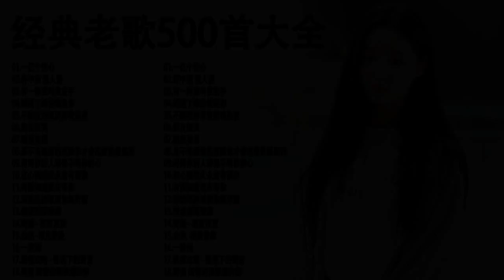60年代、70年代、80年代、90年代流行的歌曲代表作分别 【林志炫,任賢齊,張學友, 張宇, 蘇芮, 巫啟賢, 王傑, 邰正宵, 林憶蓮, 張信哲, 趙傳, 潘越雲, 潘美辰】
60年代、70年代、80年代、90年代流行的歌曲代表作分别 - 一人一首成名曲,港台版「目前為止最好聽版本」經典歌曲

▷ 我們想收到您對內容的評論，我們是音樂產品的生產商，如果有版權問題，請再次與我聯繫